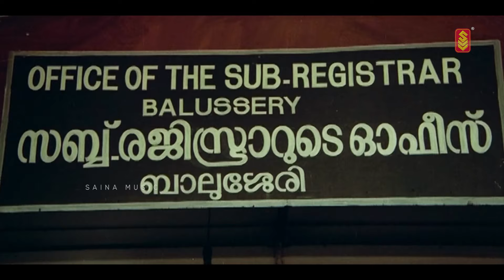Kaarmukam Maaril Charthi Video Song | Kunukkkitta Kozhi | Johnson | Kaithapram | G Venugopal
|| ANTI-PIRACY WARNING ||

Movie : Kunukkkitta Kozhi
Song Name : Kaarmukam Maaril Chartthi
Lyrics :Kaithapram

Singer: K. S Chithra, G. Venugopal